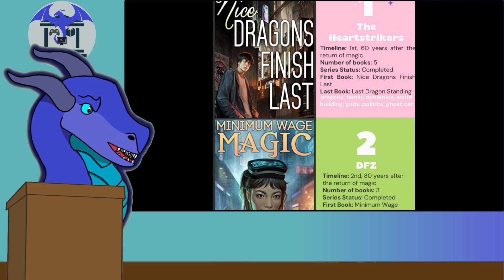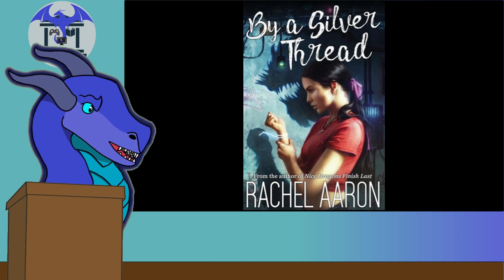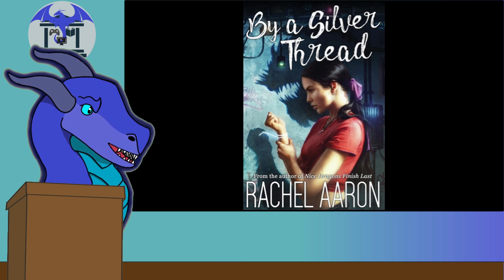With A Golden Sword - Book Review - The Dragon's Library Reviews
Join me in The Dragon's Library for reviews of shows, movies, games, and books. This is my review of With A Golden Sword, a new book by Rachel Aaron.